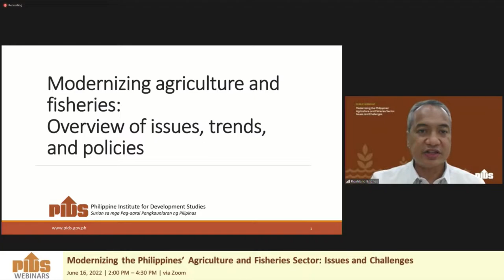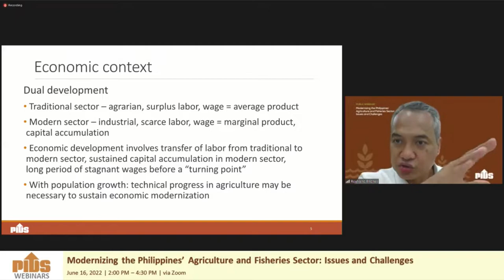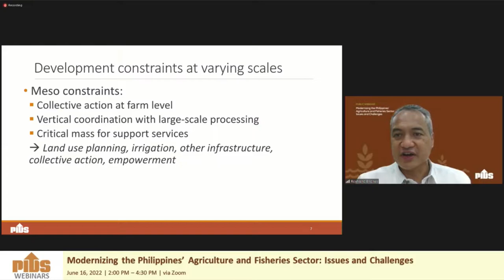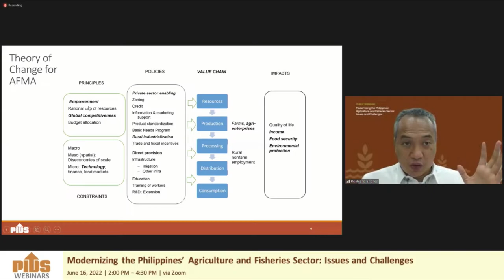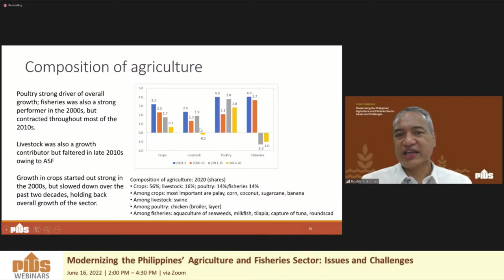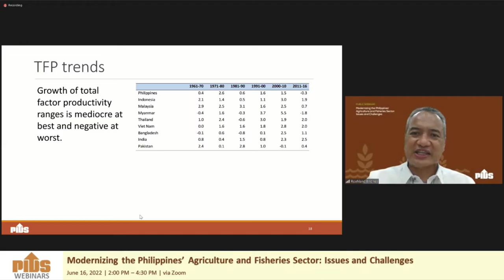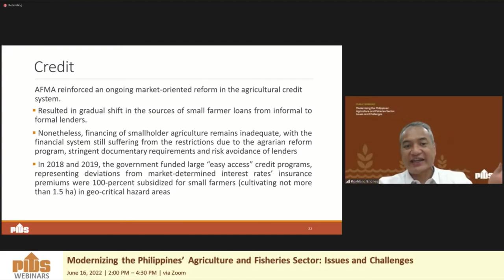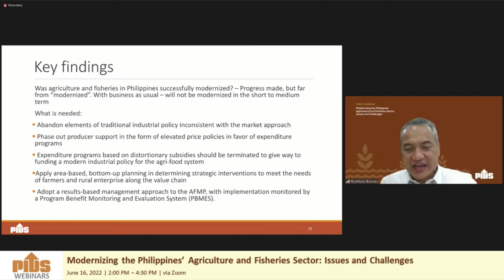Modernizing Agriculture and Fisheries by Dr. Roehlano Briones